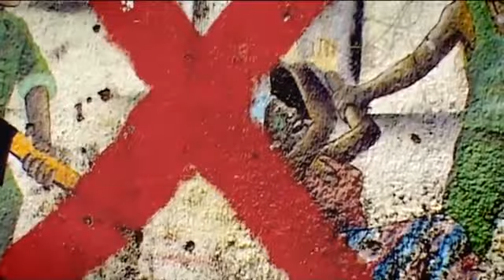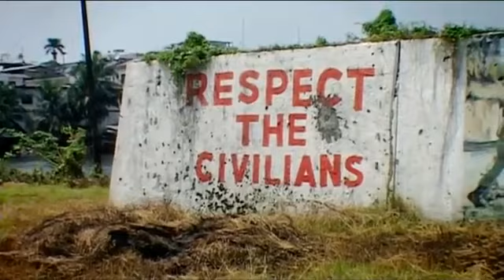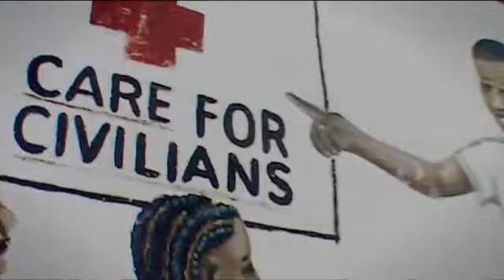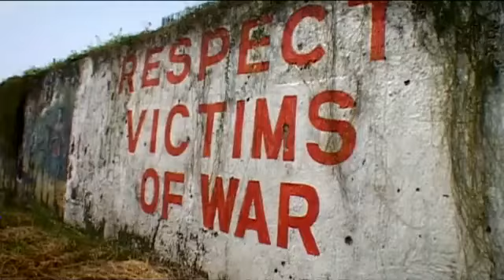politic kills mau chao